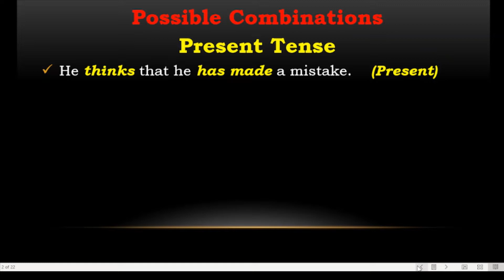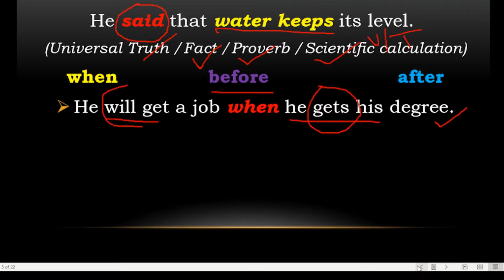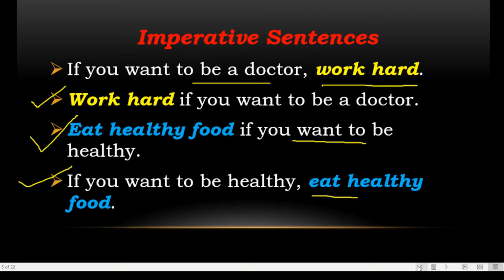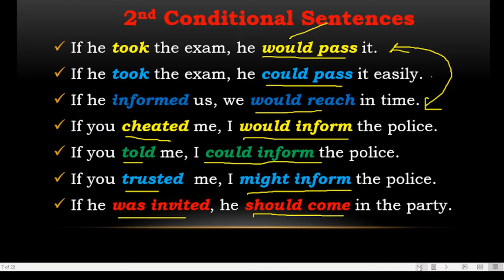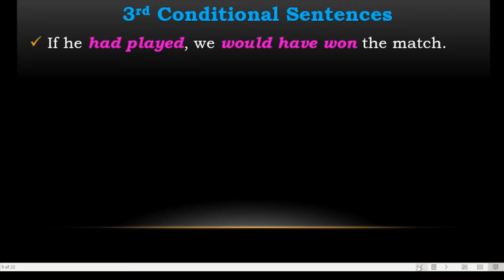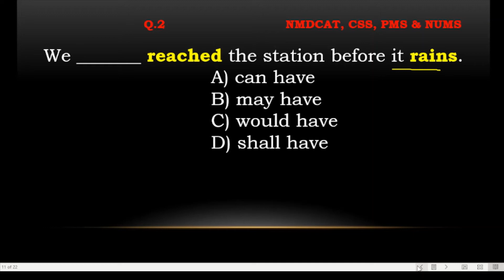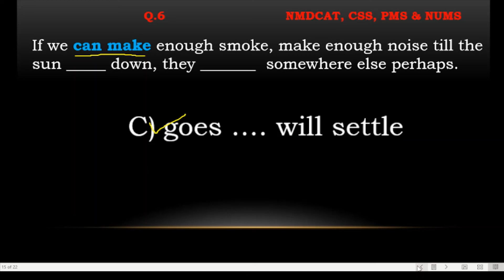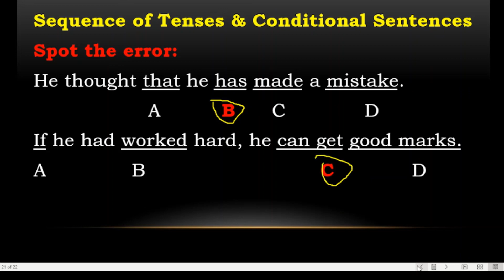Choose the correct option - English Grammar - for All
The use of the correct form of the verb is one of the favourite topics of the examiner all over the world. This video will help you to learn more about the use of verbs in very simple sentences. Basic concepts of English grammar in use.